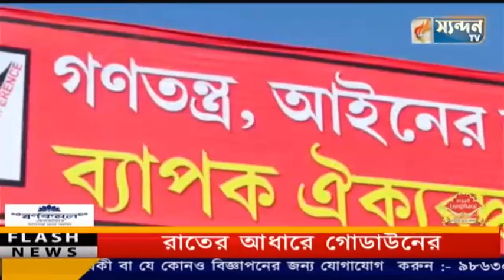আগামী ২৪ ফেব্রুয়ারি রাজধানীর স্বামী বিবেকানন্দ ময়দানে বামেদের প্রকাশ্য জনসমাবেশ#SYANDANTV